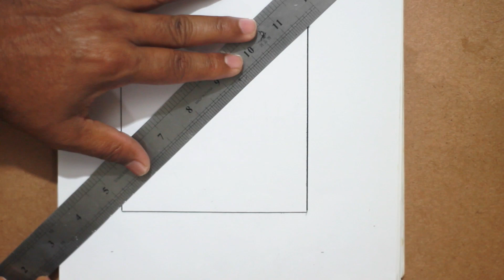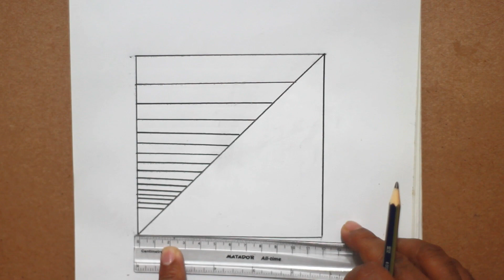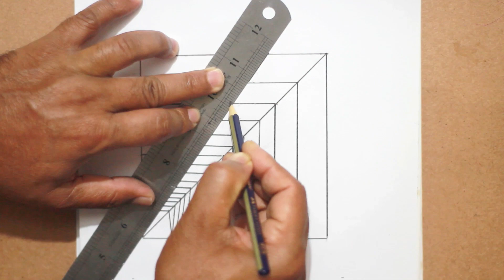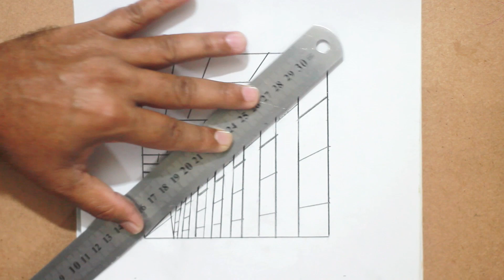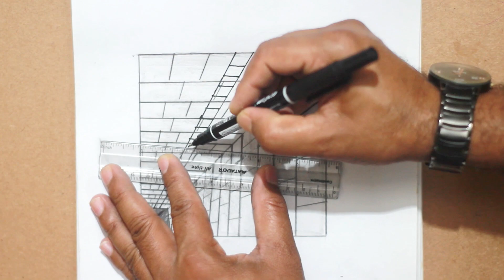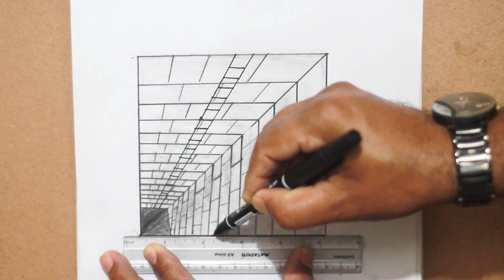.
Hi Friends. This is  ahmed siad

hit likes.

lots of